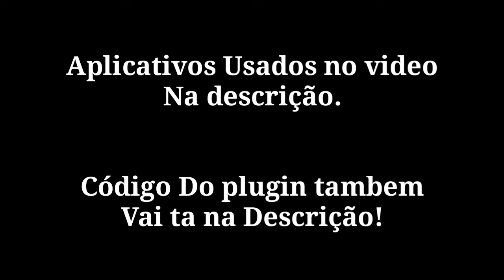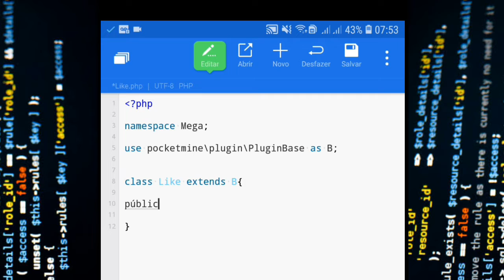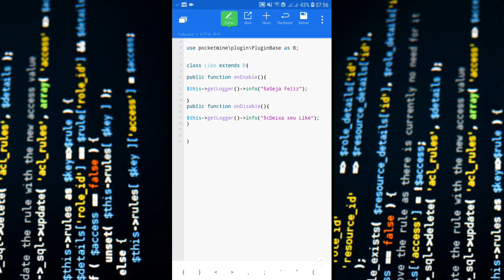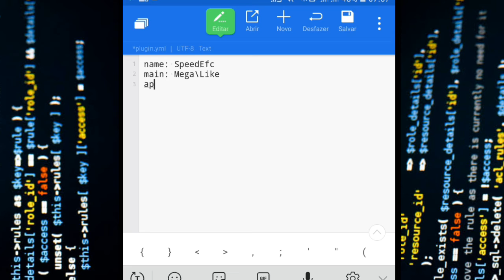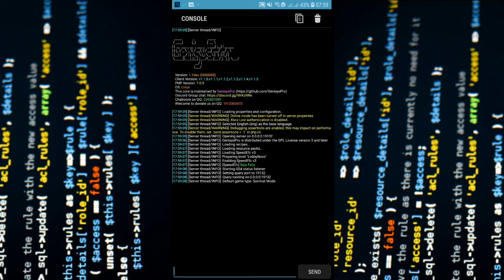COMO CRIAR PLUGIN PARA POCKETMINE/HOST | MCPE 1.1.X e 0.15.10 | Megaplay_adr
Meu Instagram: @Megaplay_adr

Comandos:

Permission:

~Descrição~

Se você quer aprender como criar um servidor permanente e só inscrever aqui no canal, vídeos toda semana sobre servidor de pocketmine host...

              ===MEU SERVIDOR===
IP:
Porta: 25593

Adquira seu VIP via Boleto, Cartão de
crédito e Mercado pago
Twitter do servidor:@StillNetwork

CRÉDITOS
Créditos: By Megaplay adr
Criador: Megaplay adr

↓área de download↓
[DRIVE]

Es file Explore na Player store

                 →Rede social←
          →Me segue la no Twitter←

Tags, Você poderá encontrar no canal

Plugin Para pocketmine, plugin
Banindo Hacker de fly, x-ray, Banindo Hacker de criativo, COMO CRIAR UM SERVIDOR PERMANENTE PARA POCKETMINE 1.0.9
CRIANDO SERVIDOR PERMANENTE MCPE 0.15.10, PLUGINS RAROS PARA,  POCKETMINE E GENISYS HOST MC-NODE